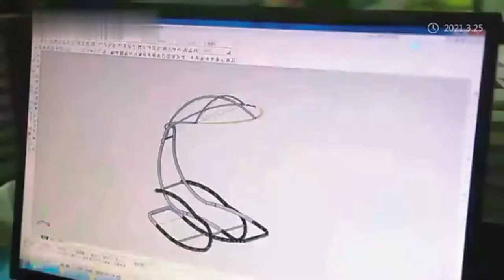YMOUTDOOR Factory promotional video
Ningbo Yingmin Imp.& Exp.Co., are professional manufacturer of durable outdoor products such as hammock stand, hammocks, swing chair, patio umbrella, folding chair, chair stand,camping equipment and so on made in china suppliers. We have experienced design and develop team, and we are good at making customized product, we worked with famous brand ENO and made several products successfully,those product are still most popular in the market since we made them.